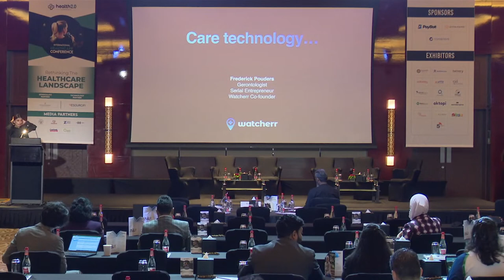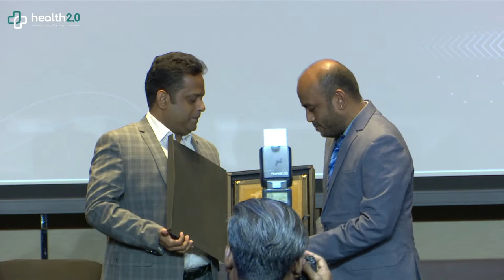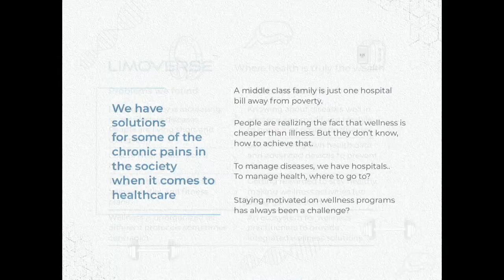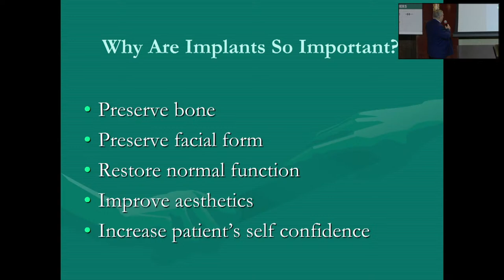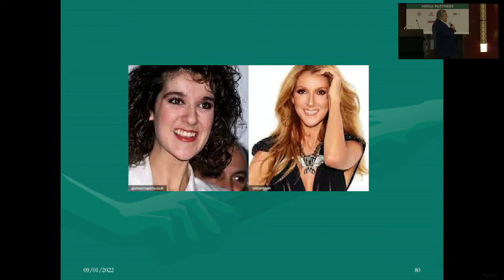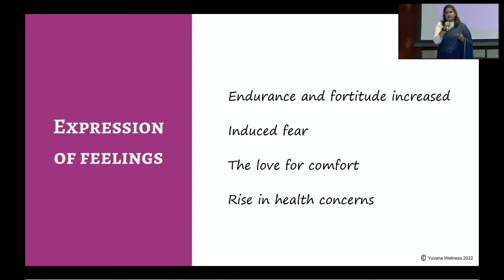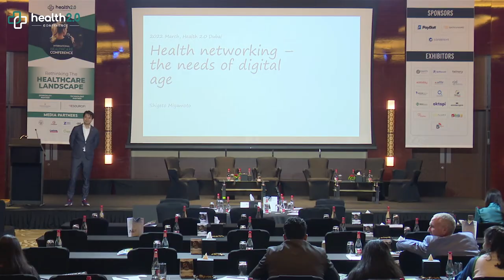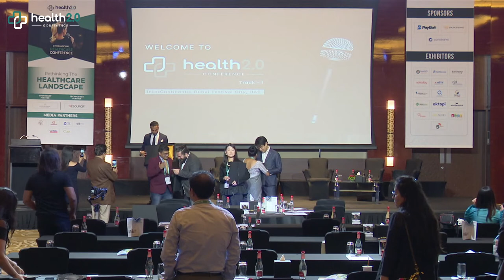Health 2.0 Conference Live | Dubai - Day 3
The final day of this healthcare conference discusses Ayurveda in detail by stressing its relevance in the 21st century and its focus on the prevention of diseases through the adoption of a healthy, sustainable, and balanced lifestyle.